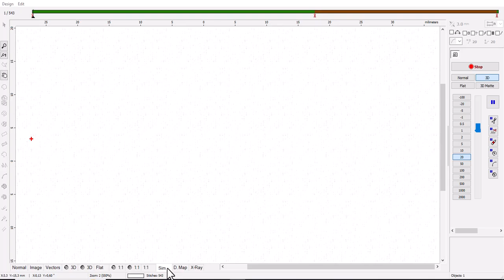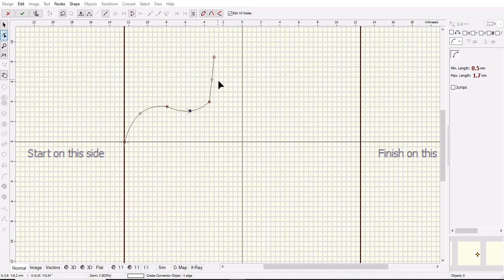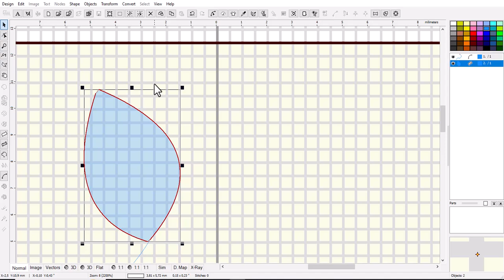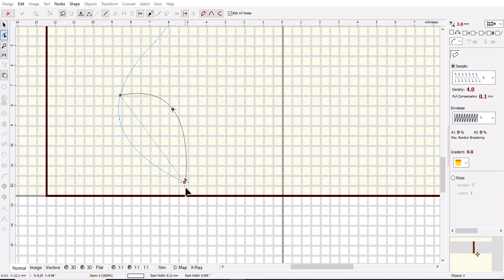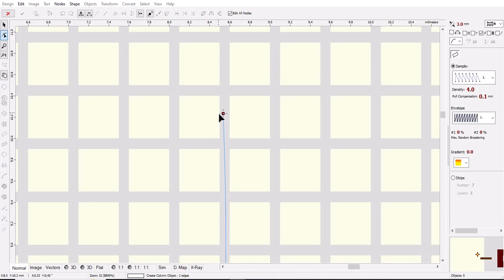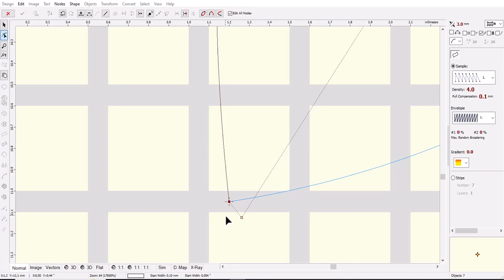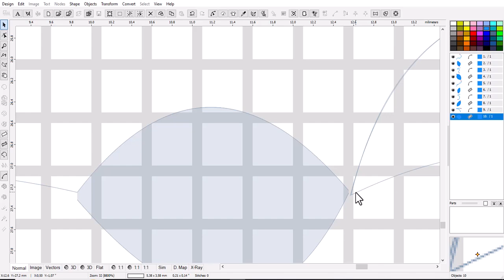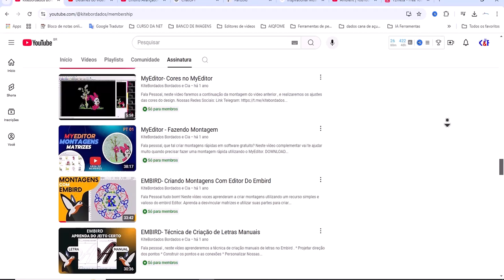Embird Avançado- Personalizando Bordas -Aula 04 - Prévia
Continuação do design de bordados com a técnica de outline envolve o uso dessa ferramenta para adicionar contornos detalhados ao bordado, destacando formas e criando uma aparência mais definida e tridimensional. Com linhas sutis ou espessas, a ferramenta de contorno permite delinear as bordas dos elementos principais, trazendo uma estética mais refinada e dando profundidade ao bordado.